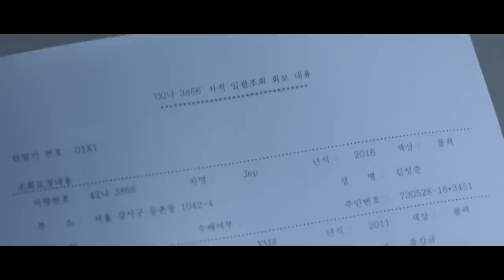មេធាវីមួយរៀល ភាគ ៧B - One dollar lawyer ep7B | Movie Reviews